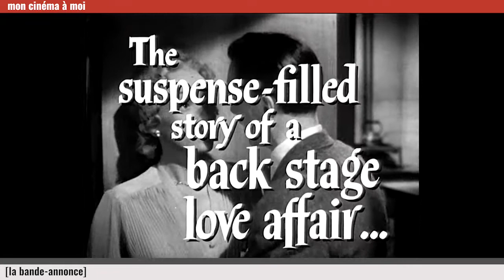[Bande annonce] STAGE FRIGHT (Le Grand Alibi) - Alfred Hitchcock (1950)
Eve est prête à tout pour prouver l'innocence de son ami Jonathan, surtout s'il s'agit de jouer la comédie. N'est-elle pas actrice ? Mais elle n'est pas la seule et le monde ressemble à un grand théâtre...
Après un mélodrame en costumes d'époque, Les Amants du Capricorne, Hitchcock revient en cette fin des années 1940 à ses amours de jeunesse. Sa nouvelle œuvre a pour cadre Londres et s'inscrit dans la droite ligne des grandes comédies de sa période anglaise. Au-delà de son caractère léger, Le Grand Alibi s'offre à nous comme une réflexion sur le théâtre, galvanisée par une distribution brillante, où le rire est rythmé par le suspense.